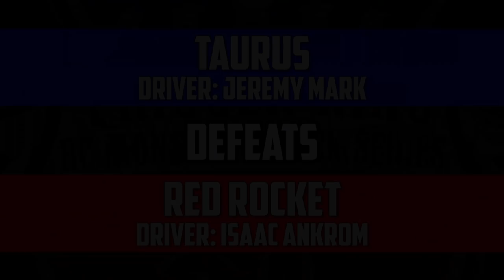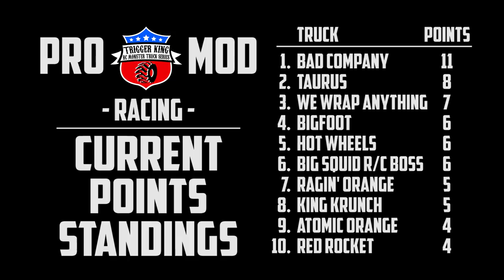Pro Mod Cyclone Track Racing - May.19, 2019 - Trigger King R/C Monster Trucks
From inside the garage of The Original Monster Truck, BIGFOOT, this is our fast Pro Mods racing a cyclone track, from May 19, 2019.

* Date in video in incorrect, should be May 19,2019.